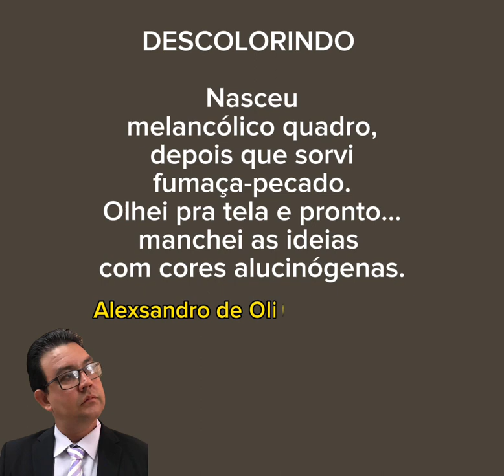DESCOLORINDO shorts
Poema de Alexsandro de Oliveira Santos

Se quiser e puder contribuir com o canal, agradecemos 🙏🙏🙏